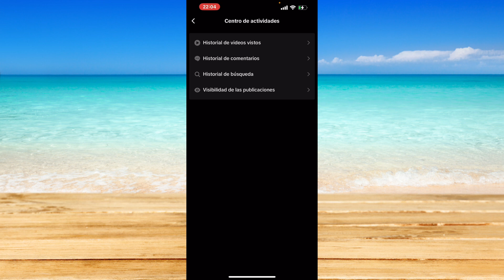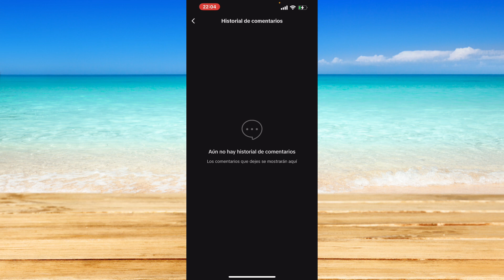Cómo reparar los comentarios de TikTok cuando no se muestran